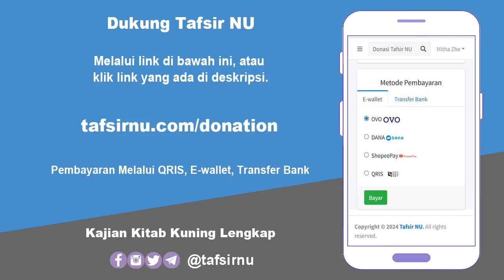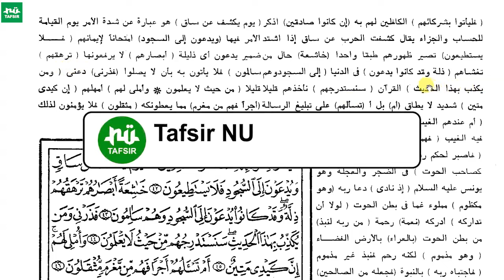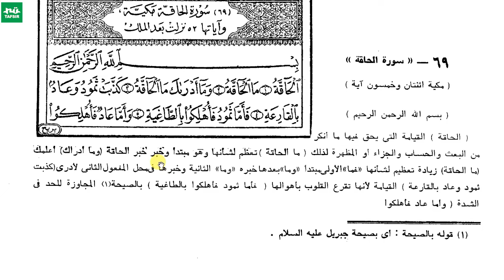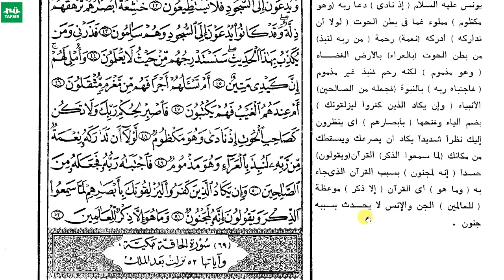Ngaji Tafsir Al-Jalalain # Al-Qolam # Ayat 34-52 # Gus Baha Terbaru